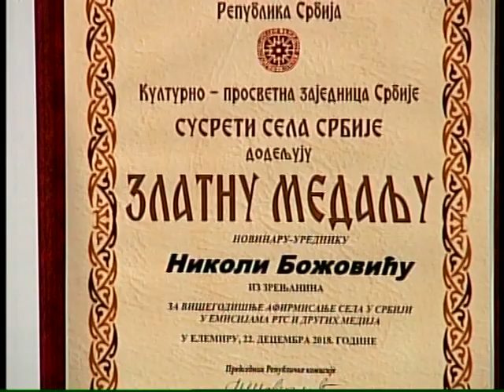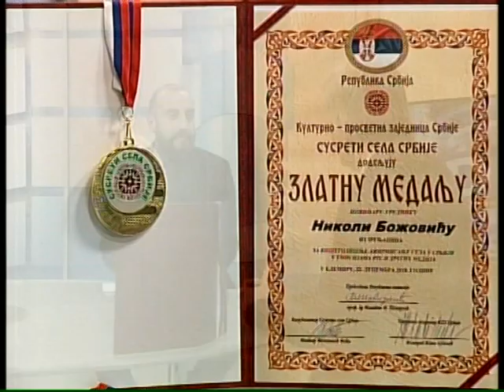GOST EMISIJE DAN - NIKOLA BOŽOVIĆ